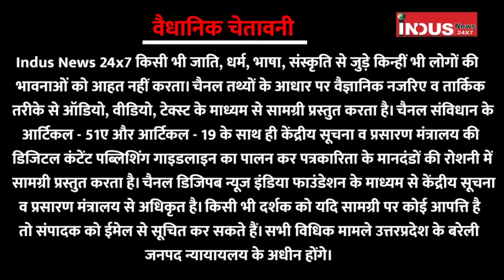रेलकर्मियों ने खोला NPS के खिलाफ मोर्चा